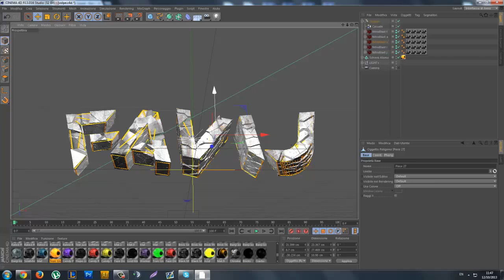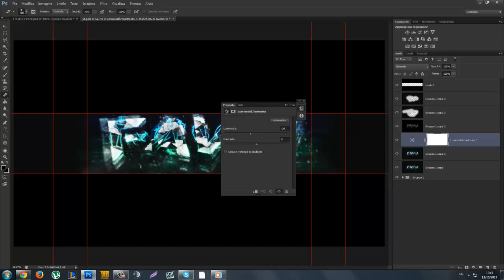Speed Art Favij Background - By Shock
Bella ragazzi !
Song : Open Window - Mitis